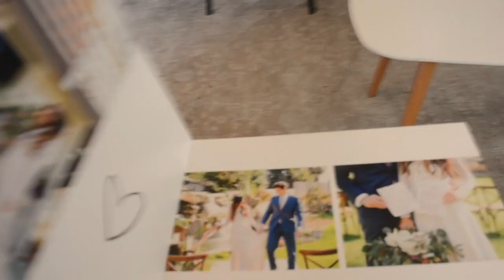WEDDING SERIES, EPISODE 3: WEDDING VENUE HUNTING!!!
Welcome to a new wedding series episode!!! We toured a few venue options and we share a few with you in this video!
fatimagutierrez_